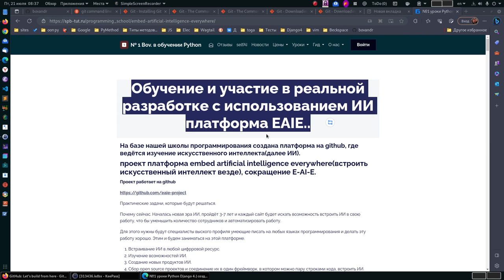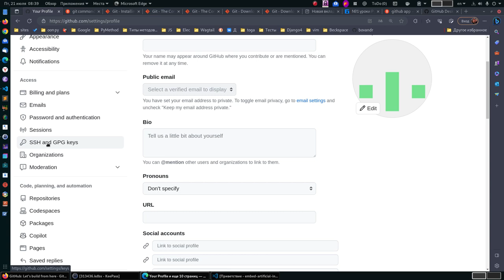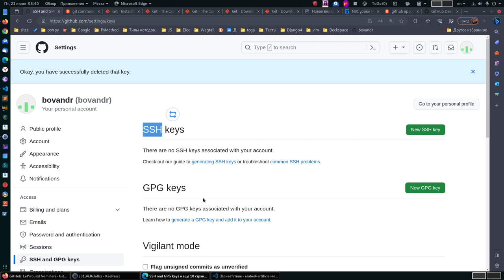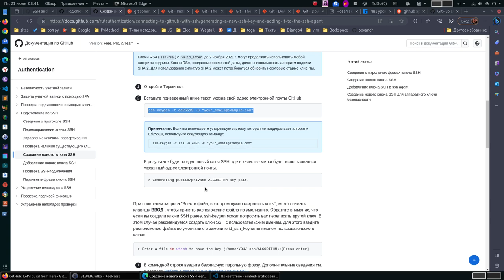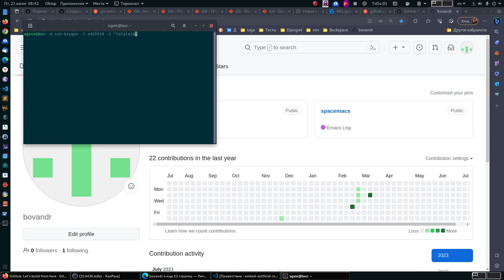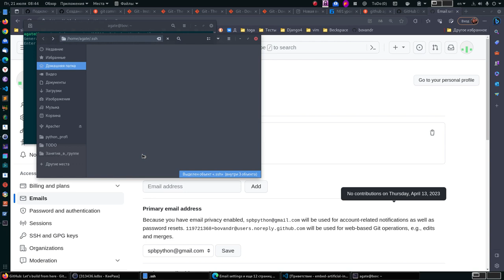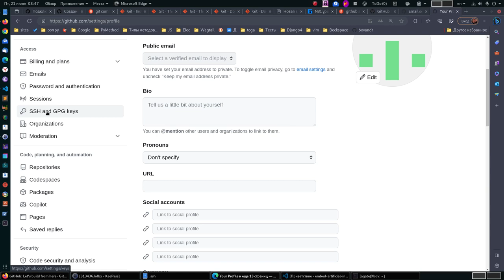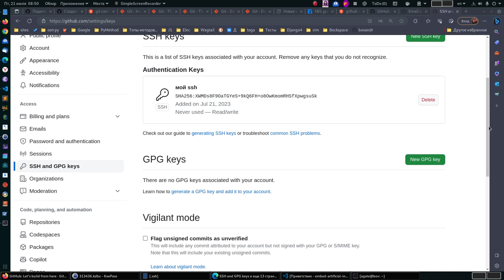2. github создание ssh ключа/доступа.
Добавление SSH дотсупа.

Обучение и участие в реальной разработке с использованием ИИ платформа EAIE..